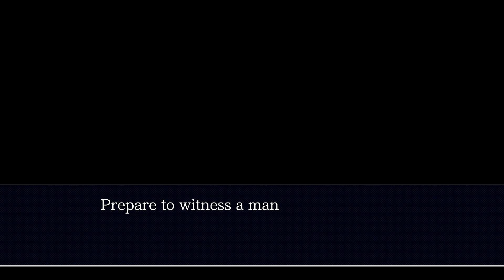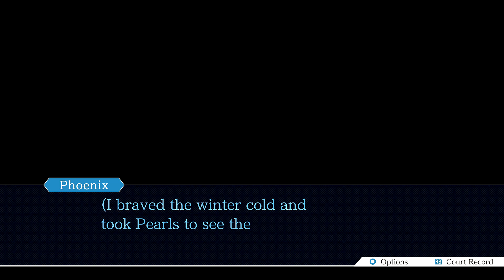Berry Fabulous - Blind Let's Play PW:AA - Justice For All Episode #20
Welcome back to my blind let’s play of Phoenix Wright: Ace Attorney - Justice for All! Today we go to the circus!